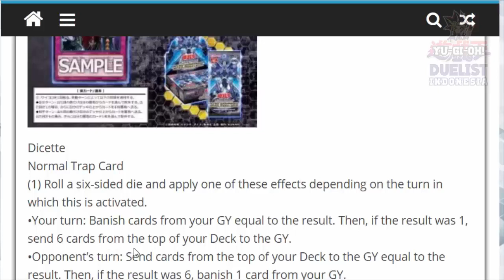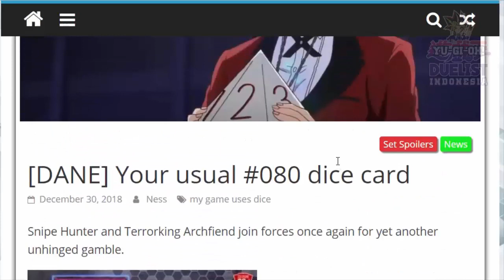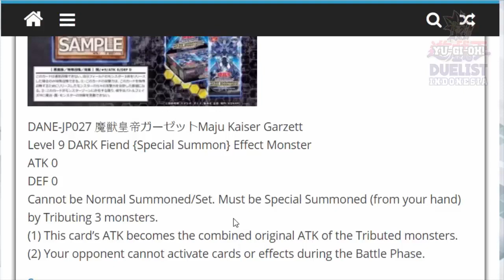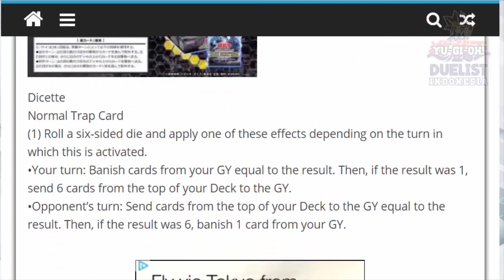EVOLUSI BARU GARZETT??